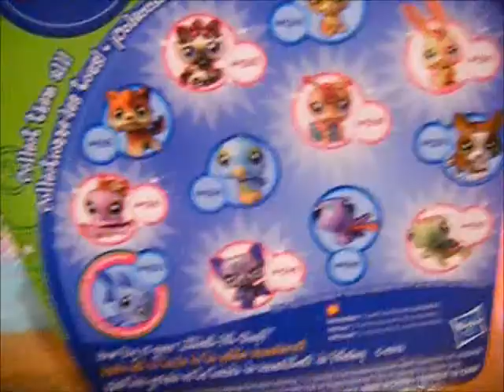mon new petshop (:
ahah jles aimes trop (: